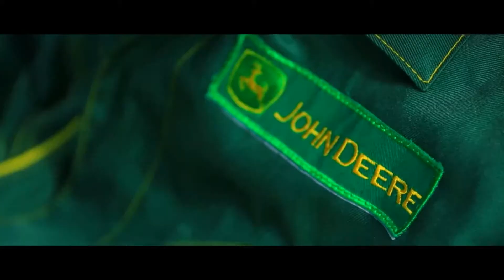Хлопок-Белое Золото Туркменистана//COTTON White Gold of Turkmenistan